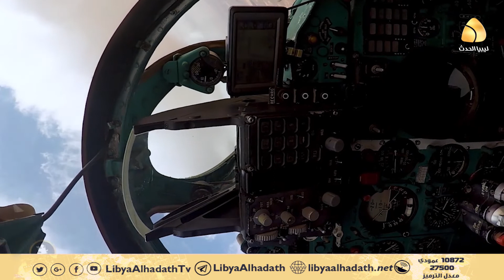سلاح الجو يخلف خسائر كبيرة في صفوف المليشيات والإرهابيين